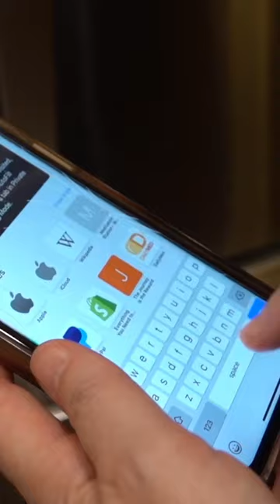We live in an RV with a Dog & Cat! 🙀🐶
Full Time Rv Life with a cat and dog is interesting!